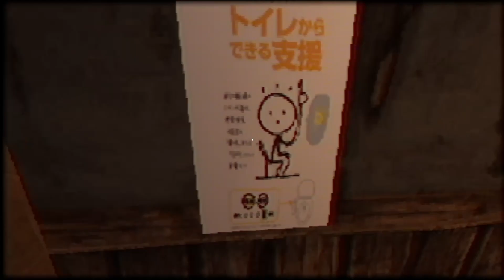NEVER GO SOMEWHERE YOU KNOW YOUR NOT SUPPOSE TO GO | Aka Manto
THANK YOU SO SO MUCH. For Watching my last video because I really appreciate it like bruh 70 Views wtf is wrong with you guys.
Love every single one of you guys for giving me chance in this and letssss go 100Subs on the way baby.
Love Y'all Hope y'all stay Blessed Ya Dig.